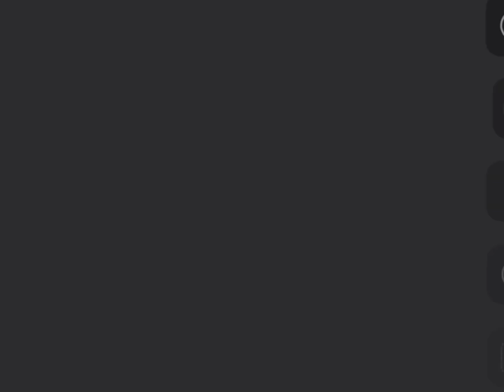Faded - a Hypixel bridge montage